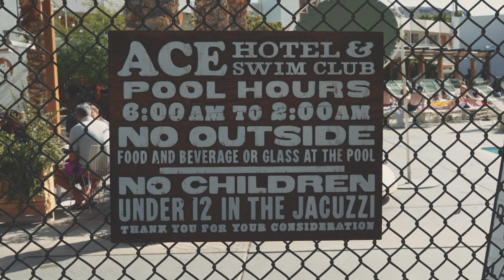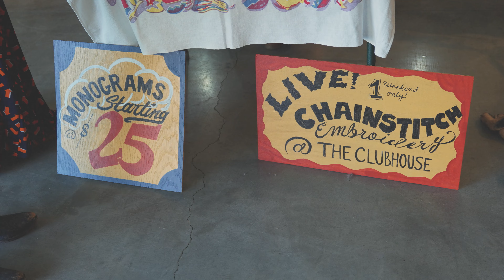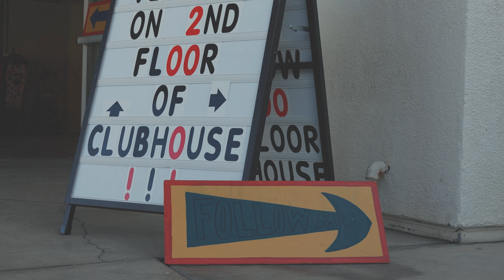Paradise Road Show 2024 Palm Springs Chopper Party!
Looking for rad motorcycle parts? Go to SHOPTJBC.COM for all your chopper needs, Honda or Harley!
We totally amped up the vibe and decided to ship off our Do Fun Sh!t! crew, starring none other than "Ben the Camera Guy" and "Marin the Chopper Killer," straight to the heart of Palm Springs for this year's Paradise Road Show. This isn't just any venue; it's the ultimate spot that throws the sickest backdrop for the most jaw-dropping bikes you've ever laid eyes on.

So, what are you waiting for? Grab a cold one, slide into your skimpy swim gear, and dive into our epic recap of the event. We're here to dish out the ultimate FOMO with a side of rad bikes, unbeatable vibes, and a glimpse into the Paradise Road Show that's bound to leave you craving more. Watch as Ben and Marin take you through the twists, turns, and high-speed thrills of this legendary gathering.

For more awesome content and behind-the-scenes exclusives, check out our Instagram @tjbrutalcustoms. And don't forget to Do Fun Sh!t!